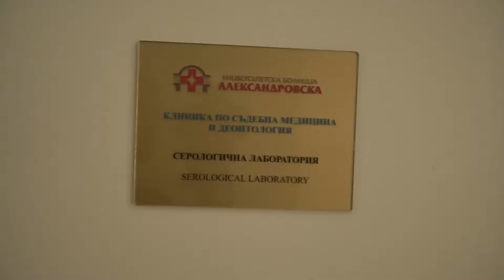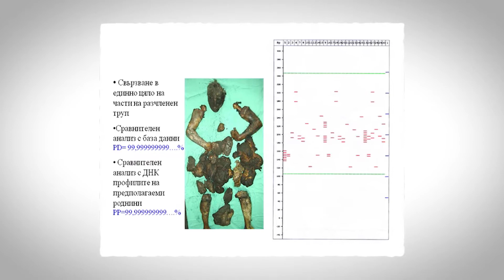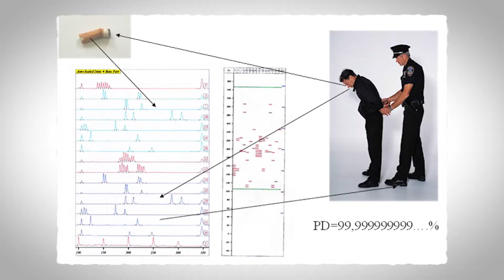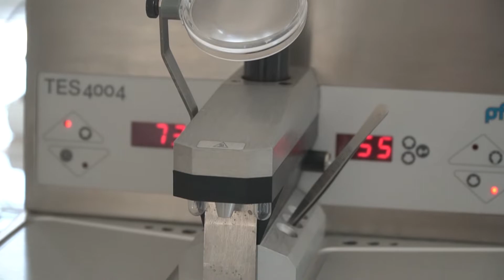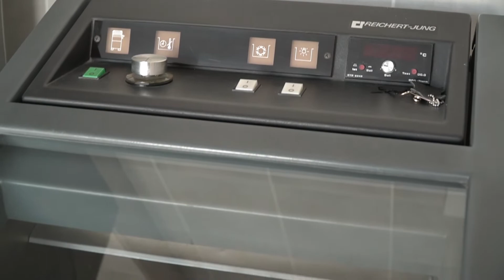100 години Катедра съдебна медицина на МУ-София